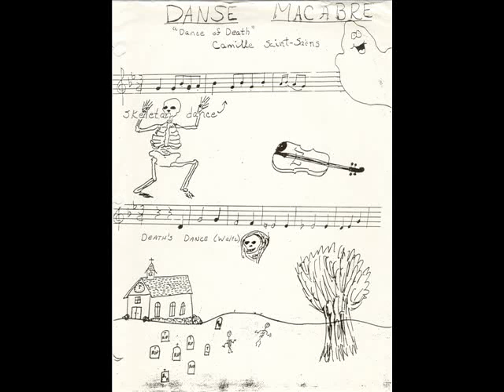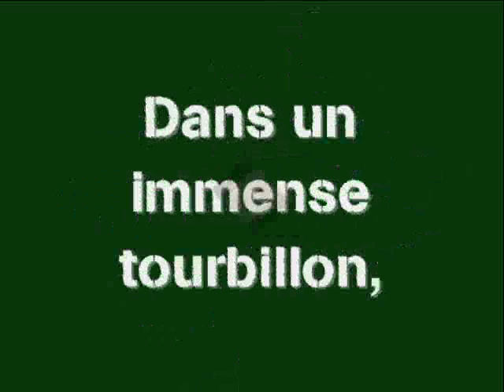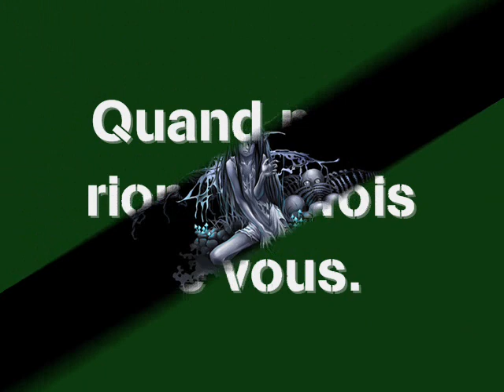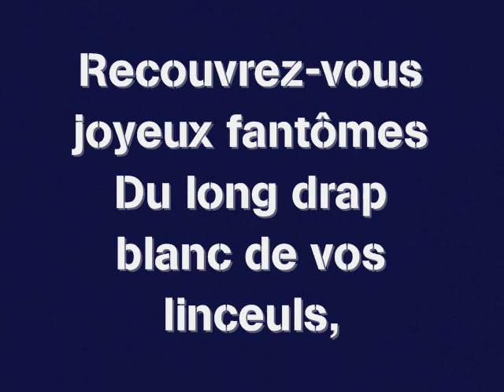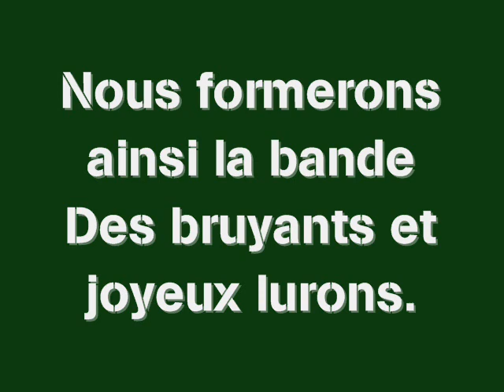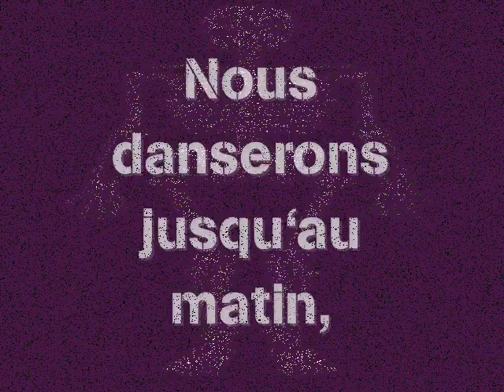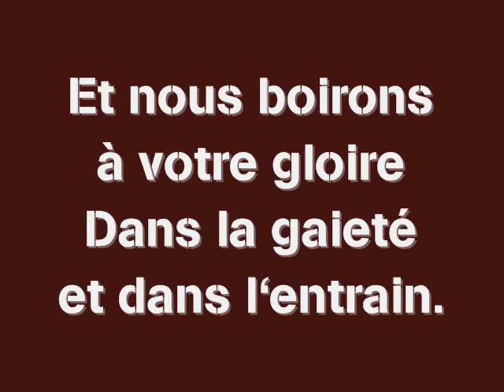NOCTURNE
Poème de Jack Harris sur la musique "La danse macabre" de Camille Saint-Saëns.

Certaines images ont été empruntées sur internet et j'en remercie leurs auteurs.

Ô vous, esprits des âmes mortes,
Ô vous, esprits de gens défunts,
Venez donc frapper à nos portes
Comme autant de joyeux lutins.

Ô faites-nous danser les tables
Dans un immense tourbillon,
Ne prenez pas l'air misérable,
Égaillez-nous par vos chansons.

Manifestez votre présence
Si vous revenez parmi nous
Et gardez-nous votre clémence
Quand nous rions parfois de vous.

Recouvrez-vous joyeux fantômes
Du long drap blanc de vos linceuls,
Nous invitons aussi vos gnomes
Car nous serons beaucoup moins seuls.

Nous ferons une sarabande
Tout autour de notre maison,
Nous formerons ainsi la bande
Des bruyants et joyeux lurons.

Dépêchez-vous, venez nous voir,
Nous danserons jusqu'au matin,
Et nous boirons à votre gloire
Dans la gaieté et dans l'entrain.

Extrait de l'ouvrage : "Du fond du cœur - Volume 2" de Jack Harris